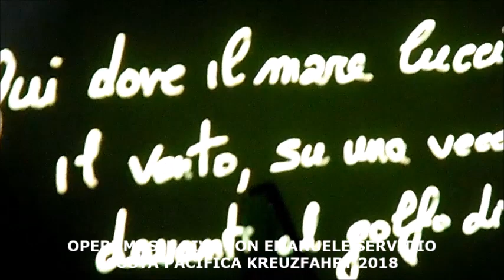COSTA PACIFICA OPERNMUSIK LIVE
OPERNMUSIK LIVE
Costa Pacifica Kreuzfahrt Nov 2018
eines lyrischen Konzertes auf dem Meer mit dem Tenor Emmanuel Servidio